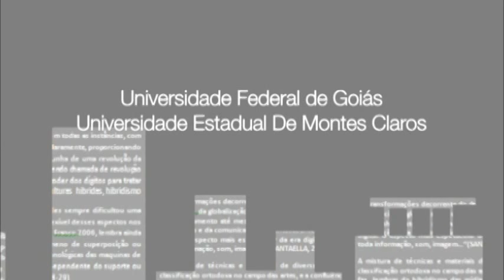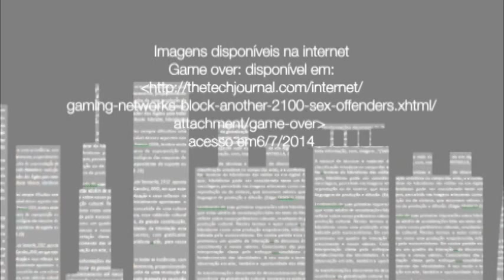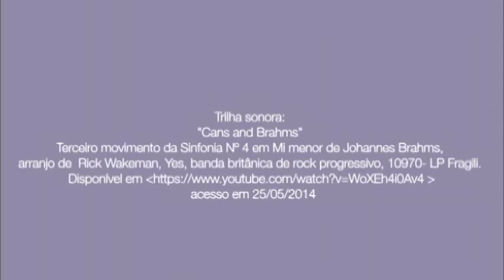Da tela de algodão às telas virtuais; o artista plastico e as possibilidades do digital Identidade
Da tela de algodão às telas virtuais; o artista plástico e as possibilidades do digital:

Identidade pós-humana

Esta narrativa visual é parte da dissertação de mestrado desenvolvida no Programa de Pós-graduação em Arte e Cultura Visual da FAV/UFG, na linha de pesquisa Poéticas Visuais e Processos de Criação, uma pesquisa exploratória teórico-prática que objetiva revelar as possibilidades de trabalhar poéticas artísticas tendo como viés condutor a trajetória dos meios de produção e criação da arte e as novas tecnologias no campo da ciberarte.  A partir da produção artística “Diálogos: O Embate Homem Máquina”, constituída por telas pintadas na técnica vinil sobre tela, foi desenvolvido um trabalho em imagens híbridas mesclando pintura e fotomontagens, percorrendo vários suportes e mídias, incidindo sobre uma produção de narrativa visual, uma crônica do embate homem-máquina no cotidiano e na ampliação do corpo. Nesta narrativa observa, na sociedade hipertecnológica, o confronto e o convívio entre os personagens e as tecnologias, o isolamento e a busca de companhia, o mundo virtual, a telepresença, os games , os avatares, os ciberpunks, os chips e os implantes.